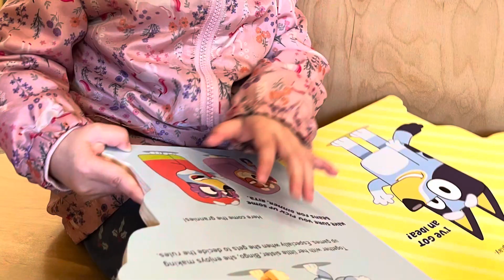12.8.23. J1j1 marrickville library, macas, Huong Huong restaurant